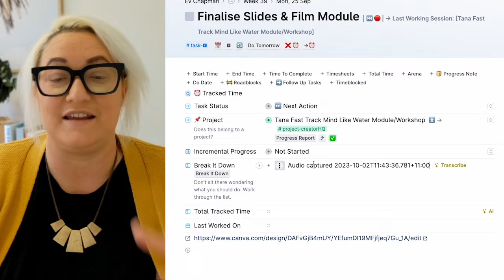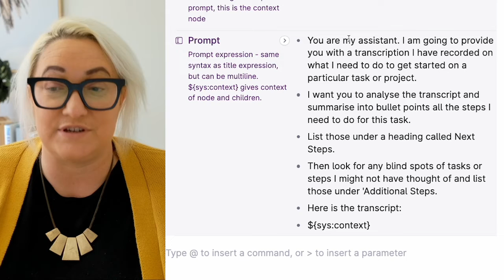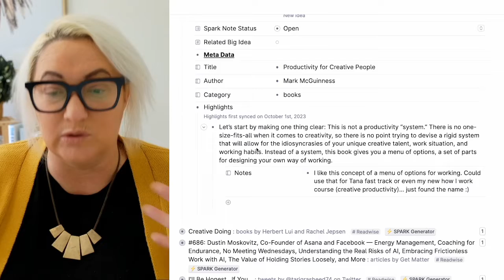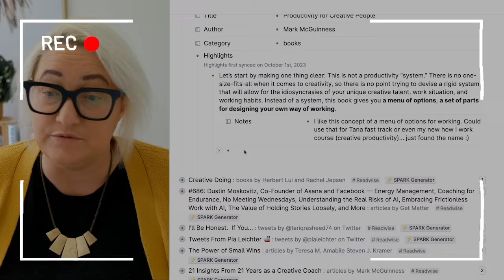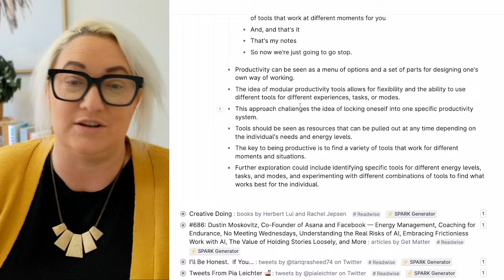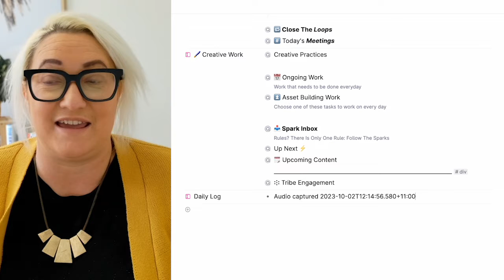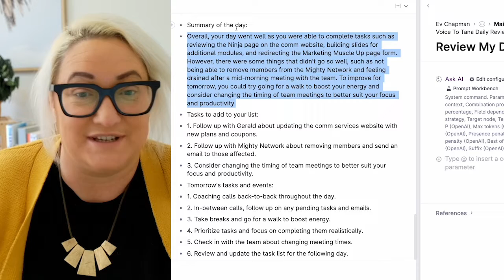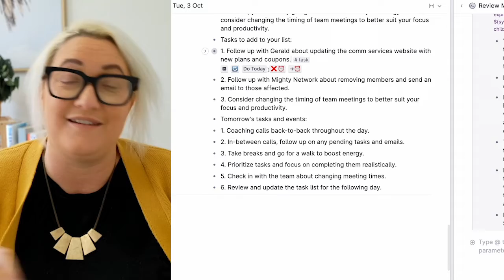Master Voice Capture In Tana: 3 Voice To Tana AI Workflows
Capturing voice has always been relatively easy. But the workflow to actually make those voice memo's useful always felt clunky to me. But with Tana integrating voice, commands & AI it becomes super smooth to speak things into Tana and get useable notes to work with.

In this video I show you how three of the voice workflows I use daily to unravel my what is in my brain, get thoughts out of my head and into a useable format that I can start working with.

Timestamps:
00:00 Introduction
00:34 Why Voice?
01:16 How to feel less awkward
02:52 Voice To Task Workflow
07:18 Voice TO Note Workflow
10:59 Voice To Day Workflow

/// Become A Tana Pro In 5 Minutes A Day!

/// Build Your Personal Tana 'Mind Like Water' System
Learn how to build your own personal system To Capture, Collect & Organise all your 'things' in Tana

/// Join Tana The Fast Track Course
Want to get up & running with Tana FAST and with no fuss. Join Tana Fast Track & skip the learning curve and endless Youtube tutorials